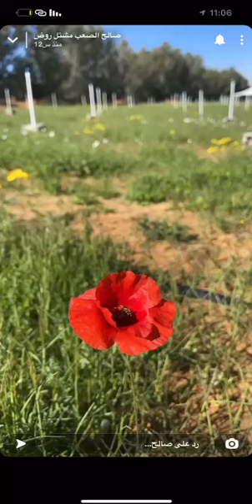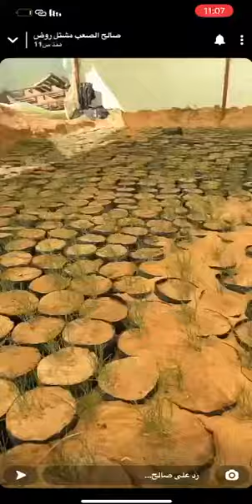١٩ يناير، ٢٠٢٢